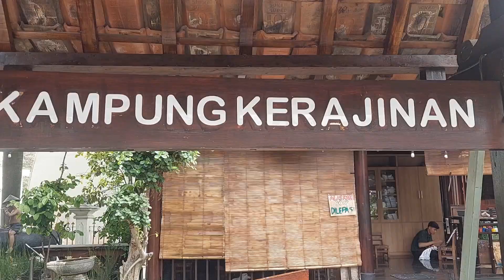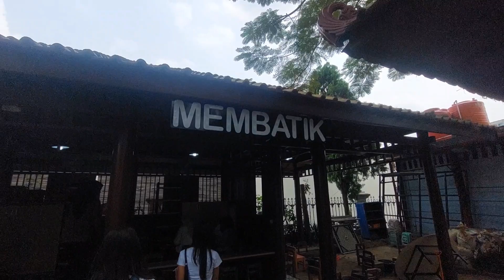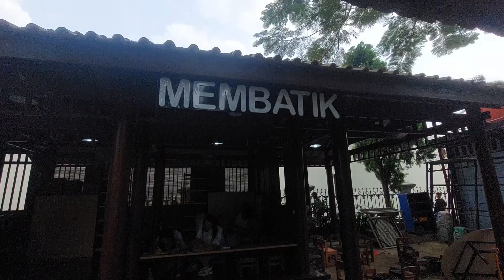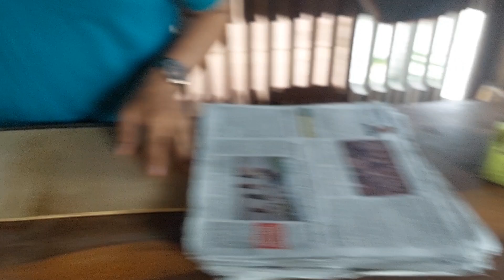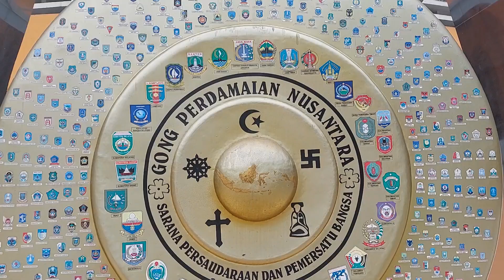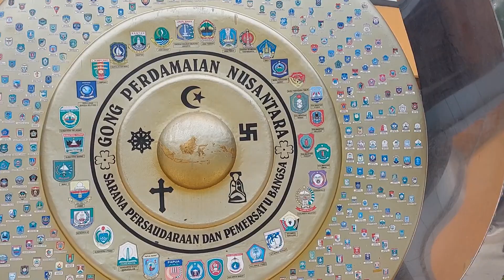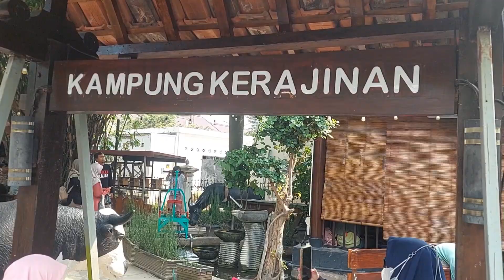Kampung Kerajinan Taman Pintar Yogyakarta Belajar Membatik Dan Membuat Gerabah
Kampung Kerajinan Taman Pintar Yogyakarta.
Tiket masuk
Kreasi Batik/Membatik : 20.000/orang
Kreasi Gerabah/Membuat Gerabah : 15.000/orang
Lukis Gerabah/Mewarnai Gerabah : 17.000/orang

Di kampung Kerajinan Taman Pintar ini kalian bisa mengasah kemampuan dalam membatik dan membuat gerabah juga melukis kaos.
Dan semua hasil karya yang kita buat itu dapat kita bawa pulang.